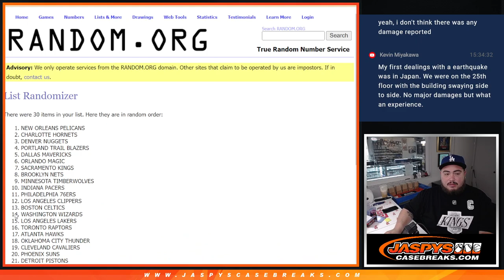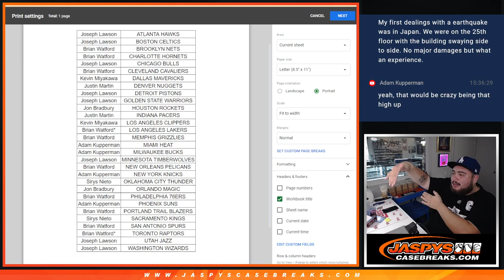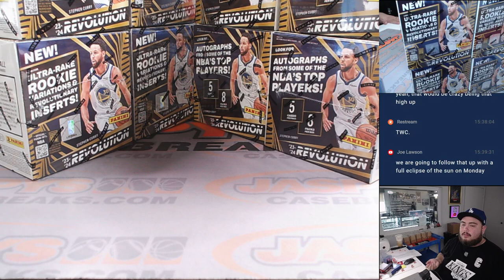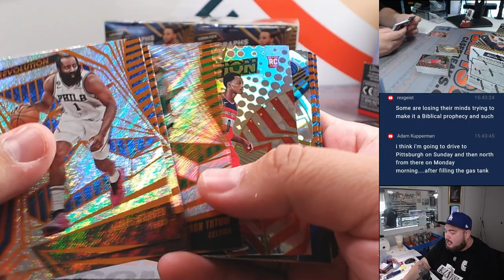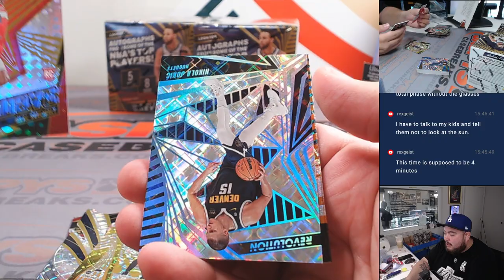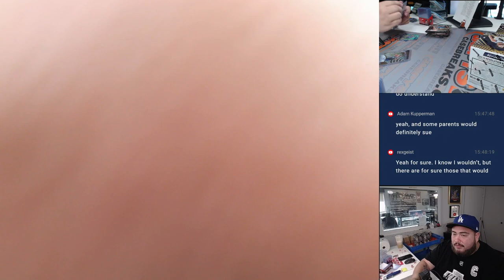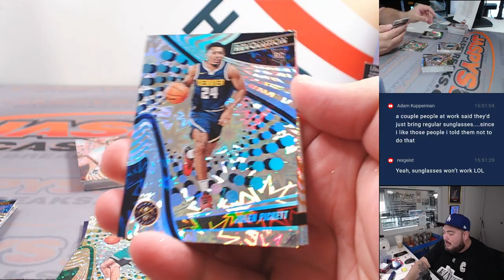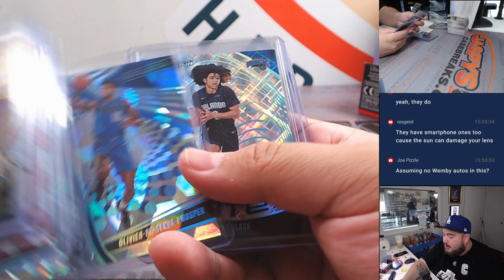F. 4/5/24 - 2023-24 Panini Revolution Basketball Hobby 4-Box #1 *2 RT*